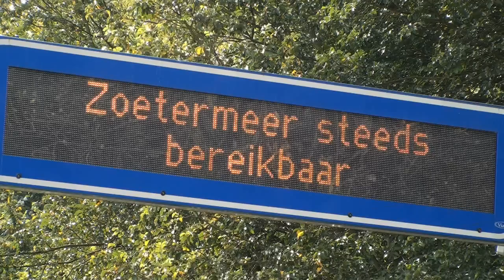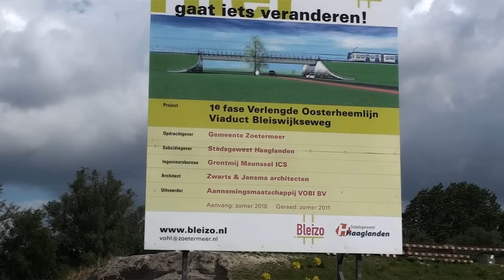Voortgang BleiZo 14 juni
Op 14 juni jl. stortten wethouders Hans Haring (Zoetermeer) en Henk de Paepe (Lansingerland) het laatste beton voor het viaduct Bleiswijkseweg van de Verlengde Oosterheemlijn (verlenging RandstadRail-lijn 4) in Zoetermeer. Projectmanager Dennis Dierikx vertelt erover.